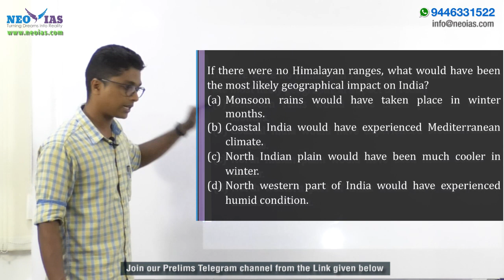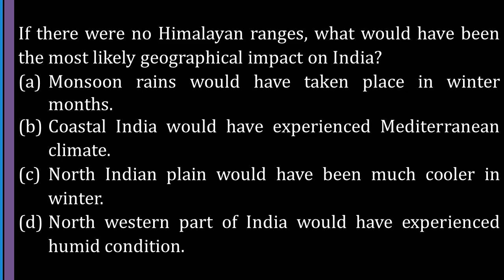IMPORTANCE OF HIMALAYAS | PRELIMS IMPORTANT MODEL QUESTION SOLVED | GEOGRAPHY | EKAM IAS